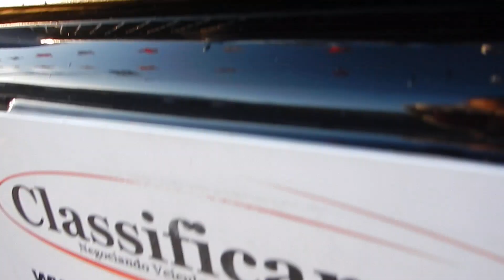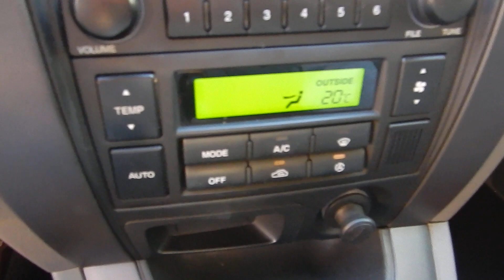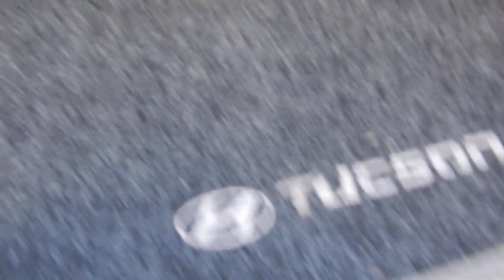Hyundai Tucson GLS 2.0 16v Automático - 2012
MUITO BEM CONSERVADA (2º DONO) C/ MANUAL, CHAVE RESERVA E REVISÕES PREVENTIVAS EM MANUAL. OPORTUNIDADE PARA QUEM BUSCA UMA SUV COMPLETA E DE QUALIDADE PARA O LAZER OU VIAGENS. A TUCSON CONTA C/ MOTOR 2.0 (142cv), CÂMBIO AUTOMÁTICO E BANCOS EM COURO